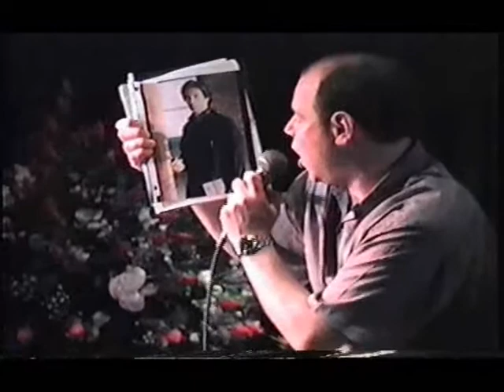Kingdom by the Sea 1996 Cel Auction 2 of 22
Footage from the celebrity auction performed at the 1996 Beauty and the Beast convention A Kingdom by the Sea. Guest stars helped as auctioneers including David Schwartz, David Greenlee, Caitlin O'Heaney, Jay Acovone .. etc.